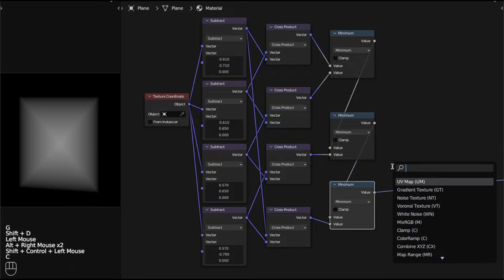Non-intersectable convex quad